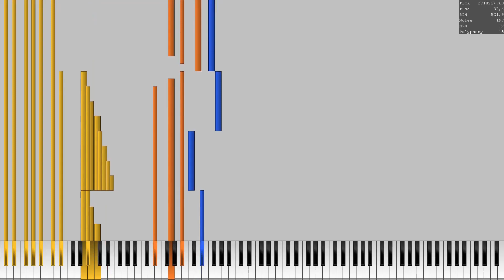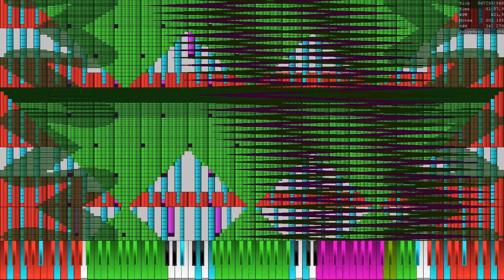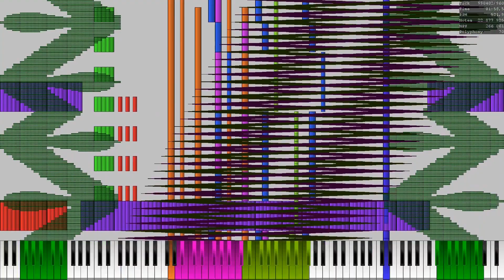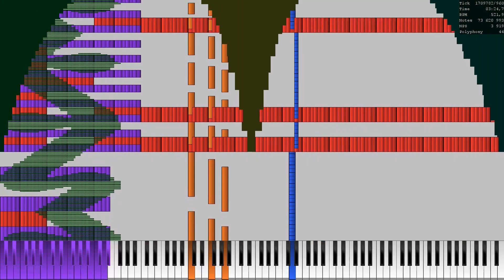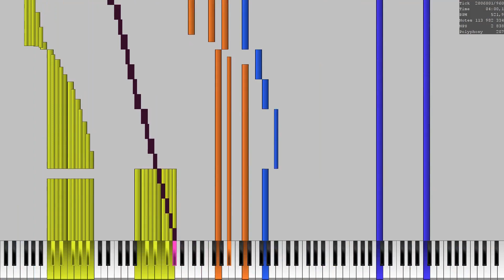[Black midi] Introverted ~ Fennessey Fennec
verycool

Midi size: 869,83MiB
Note count: 113,989,591
Max NPS: 4,031,953
Author: Fennessey Fennec
Video editing software: Shotcut
Midi player: UMP
Audio: KMC
Soundfont: Timbres Of Heaven GM_GS_XG_SFX V 3.4 Final (sf2)